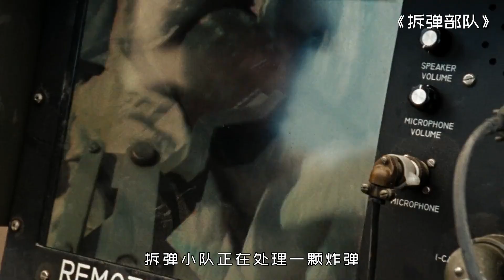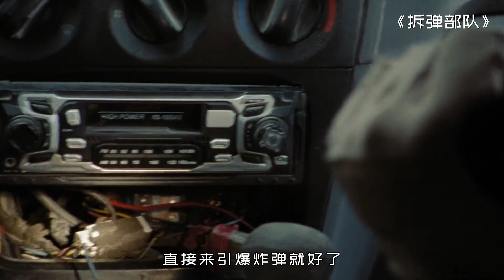特種兵小隊既是拆彈專家，又是奪命狙擊手，千里之外穿墻殺人！最真實勁爆的戰爭動作電影《拆彈部隊》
頻道首頁有更多精彩內容！